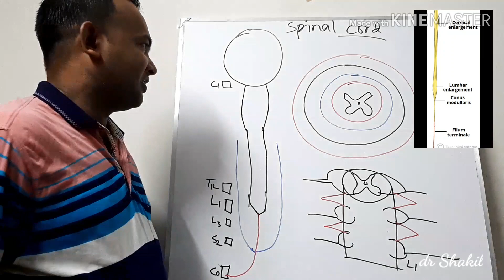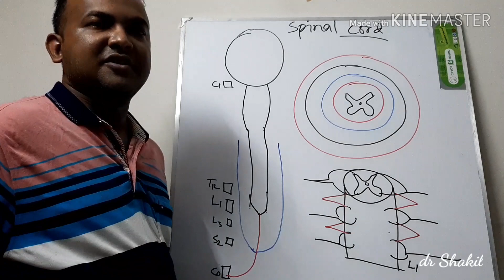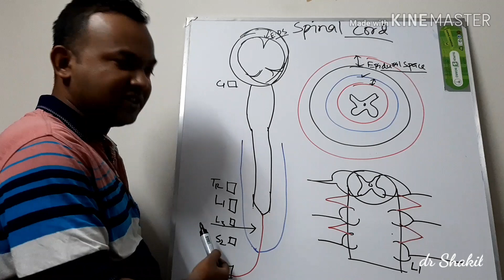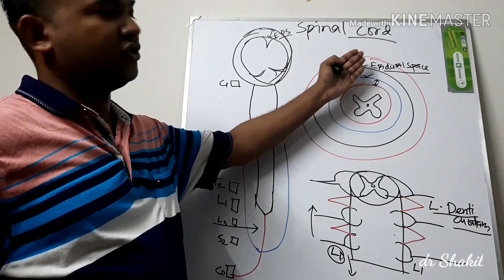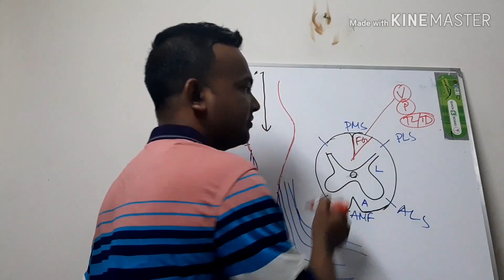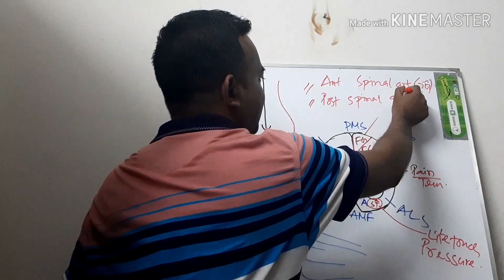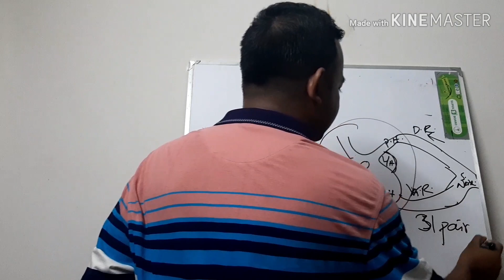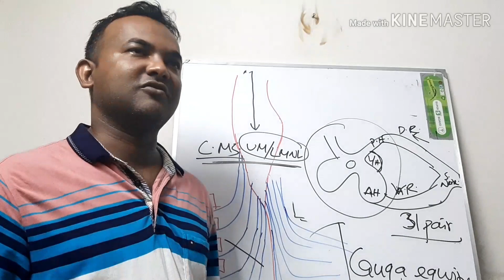Spinal cord anatomy in bangla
আমার লাইফের বানানো ফাস্ট ভিডিও। টেকনিক্যালি আমি খুবই কাঁচা। ভুল ভ্রান্তিগুলো ক্ষমাসুন্দর দৃষ্টিতে দেখবেন। তবে আপনাদের ভালোবাসা পেলে হয়তো ভবিষ্যতে ভালো কিছু দেয়ার চেষ্টা করব।